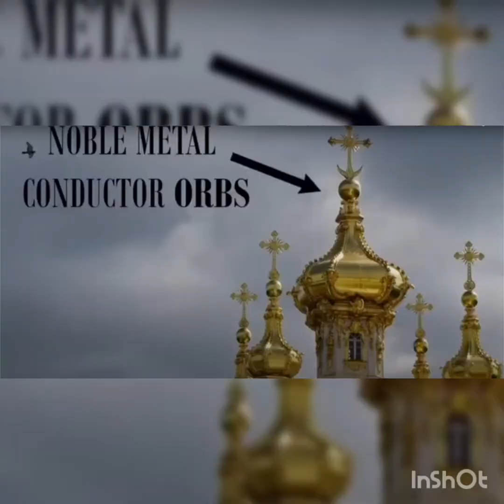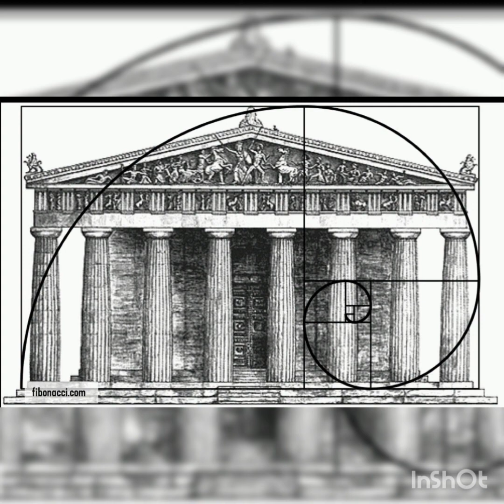Tartaria History Architecture ⚛🎓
Frequency, Energy, Vibration.